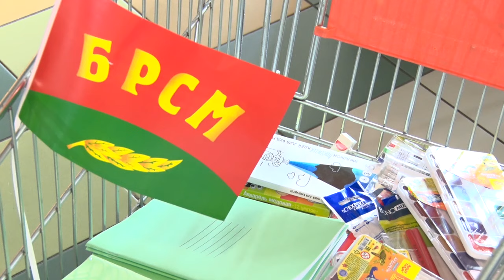«В ШКОЛУ С ДОБРЫМ СЕРДЦЕМ»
Благотворительный марафон «В школу с добрым сердцем» стартовал сегодня по всей стране. Он призван помочь собрать к 1 первому сентября тех, кто попал в  непростую жизненную ситуацию.